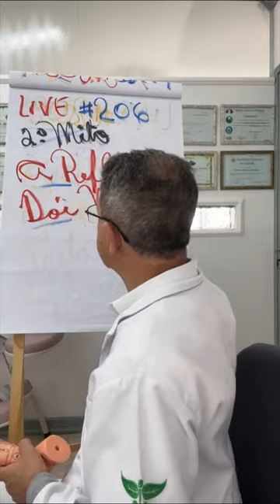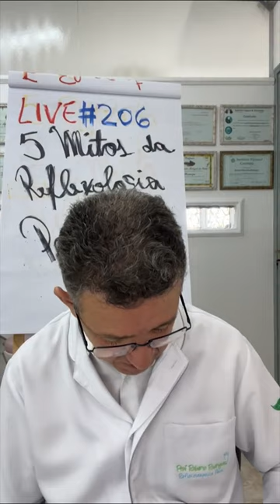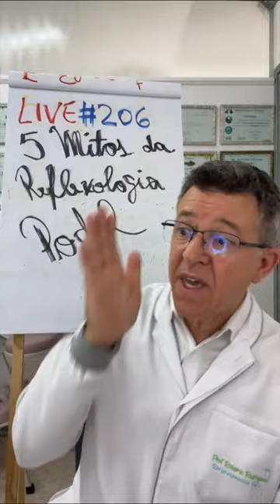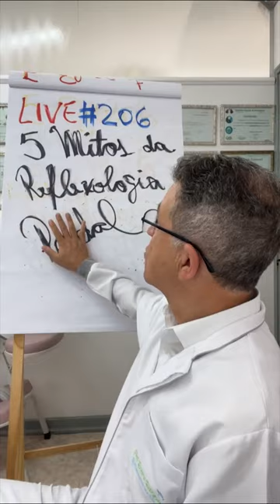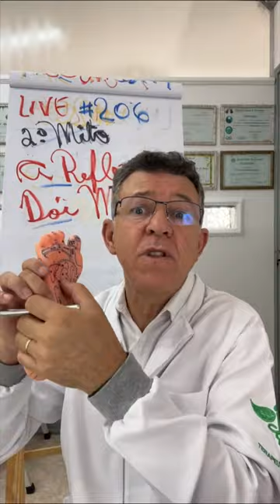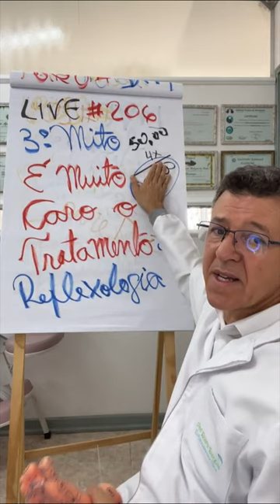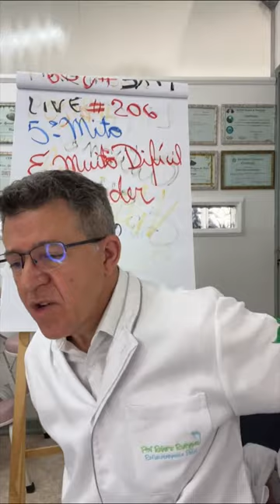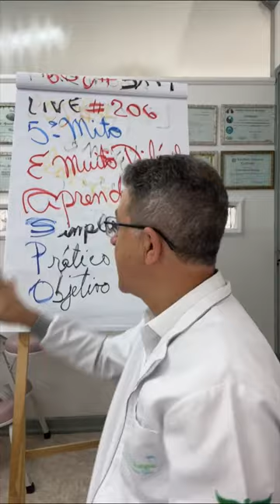OS 05 MITOS DA REFLEXOLOGIA PODAL - 707 EP 31